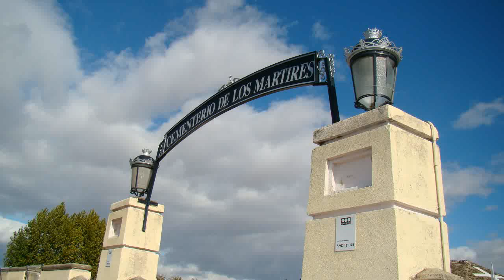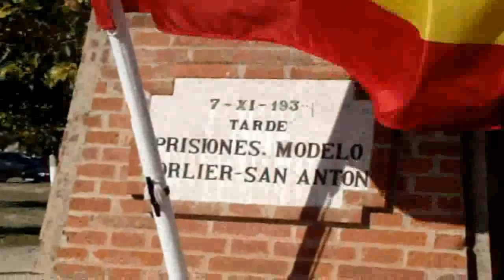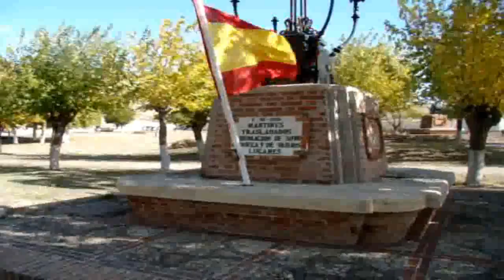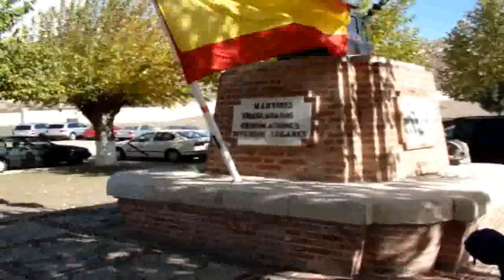Paracuellos: Ni olvido, ni perdón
Un paseo por el Cementerio de Paracuellos para que a nadie se le olvide que hay otra memoria contraria a la revancha histórica del gobierno socialista de Paracuellos.